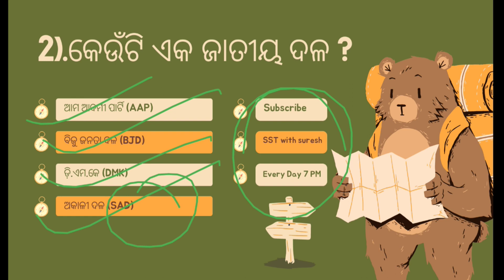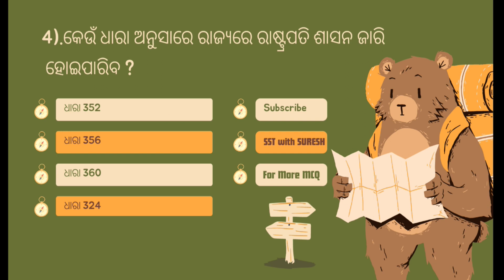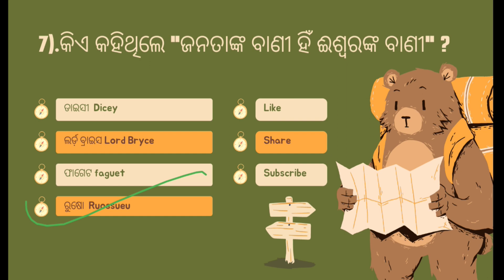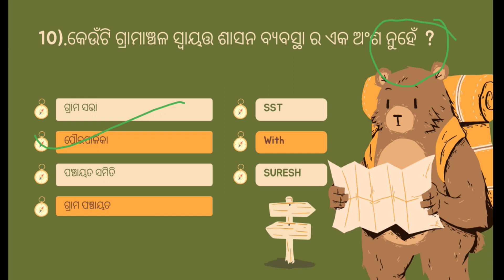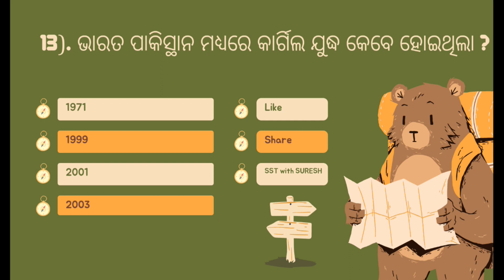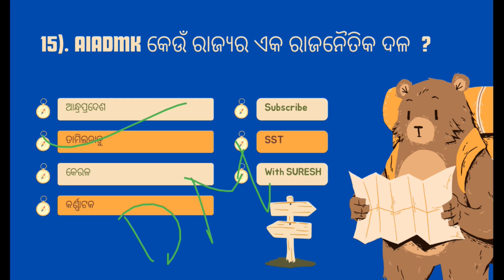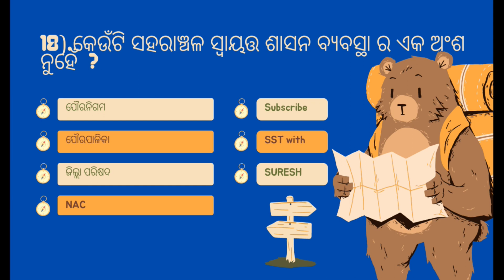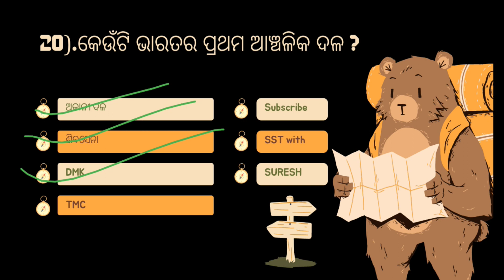POLITY MCQ // TOP 20 MCQ // +2 SECOND YEAR POLITICAL SCIENCE // MCQ // BUREAU BOOK // CHSE ODISHA //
Important Political Science MCQ

+ 2 Second Year Political Science MCQ

Important Political Science Questions

Everyday 7 PM live class

Textbook bureau

Polity Important MCQ

Arts MCQ

bureau book

CHSE ODISHA

CHSE arts 2024 important questions

Polity for IGNOU BEd

Polity for OSSTET

History and political science important MCQ

polity // polity // polity // polity //

SST with SURESH
SST with SURESH